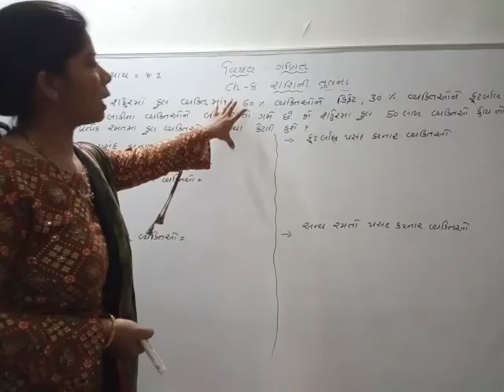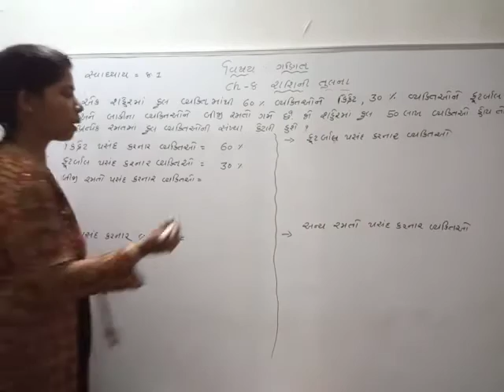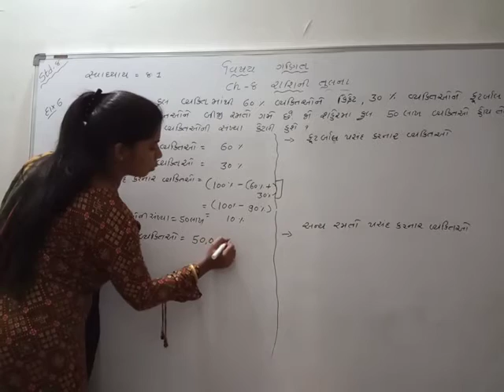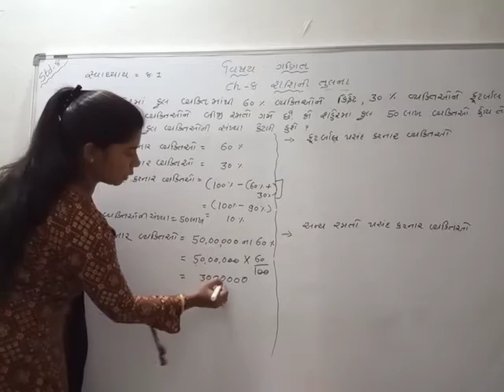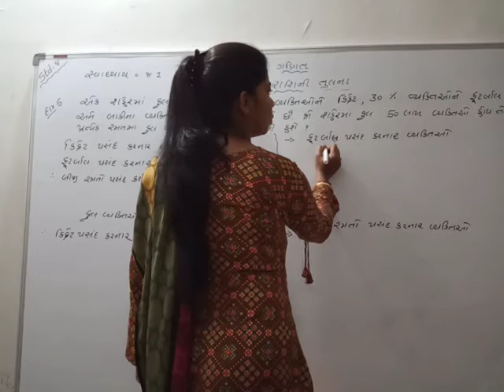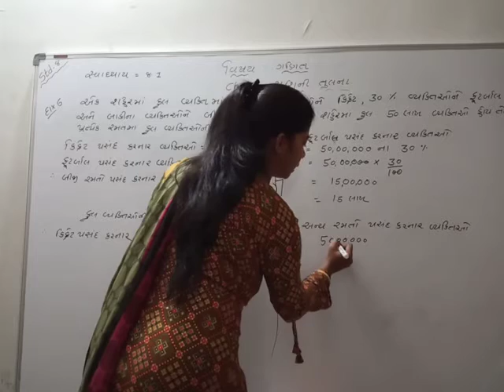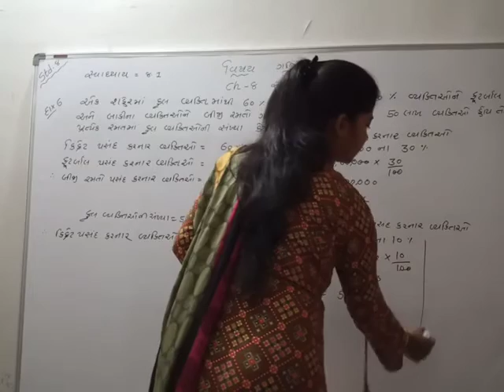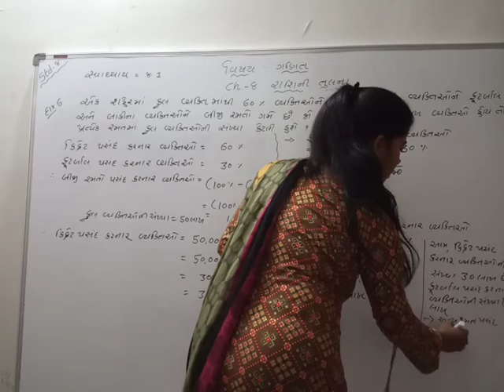Std-8 maths ch-8 svadhyay 8.1 sum-6